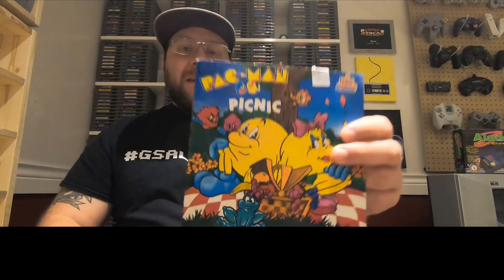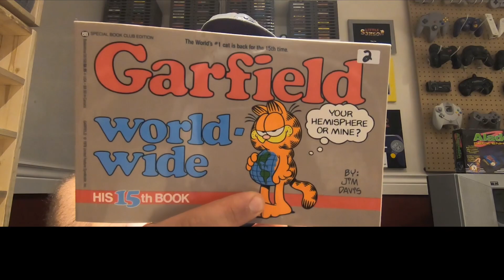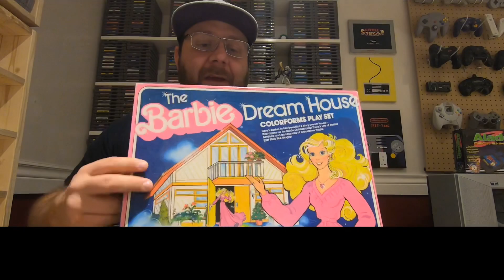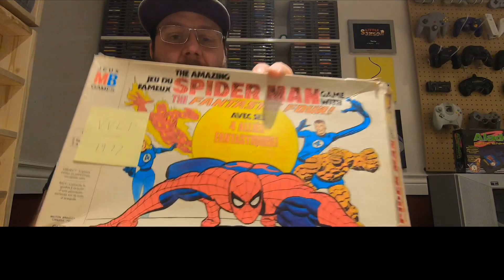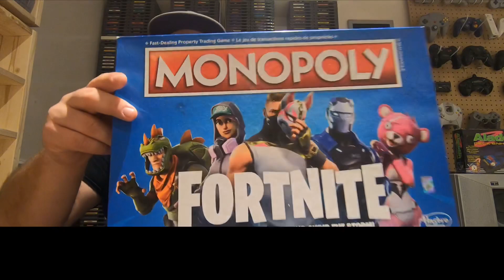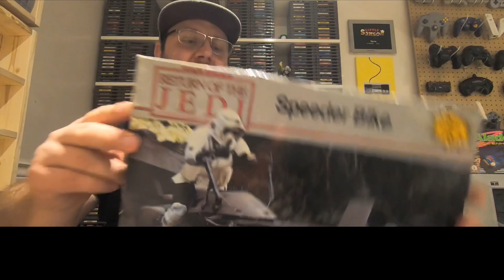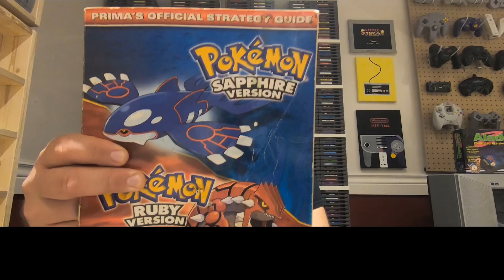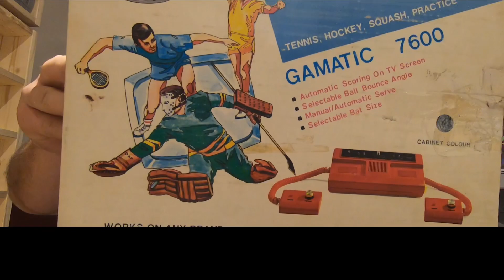Pac Man, Playsets and Pong! Retro Board and Video Game Pickups!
Some pretty awesome stuff at a local pop up flea market this week!